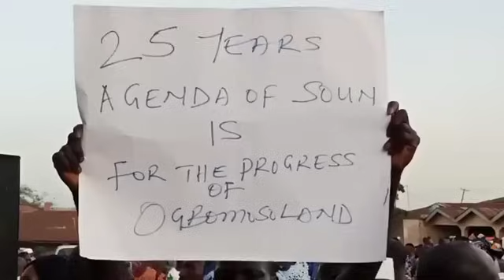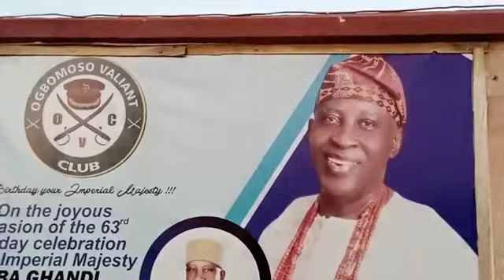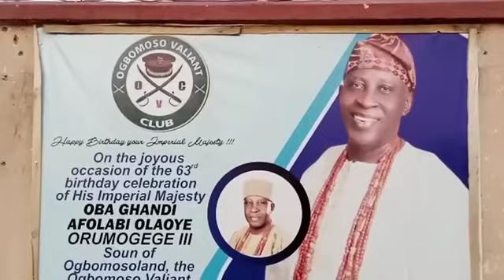ASOYIPO LARIN ỌBA AFOLABI ỌLÁOYÈ GHANDI ORUMOGEGE III ATI AWON ODO ILU OGBOMOSO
ASOYIPO LARIN ỌBA AFOLABI ỌLÁOYÈ GHANDI ORUMOGEGE III ATI AWON ODO ILU OGBOMOSO#ogbomoso